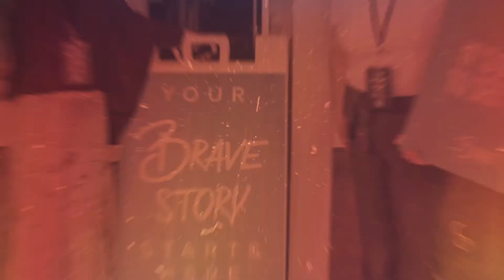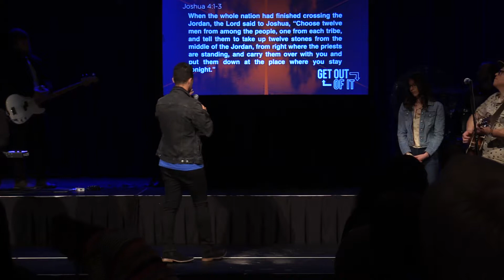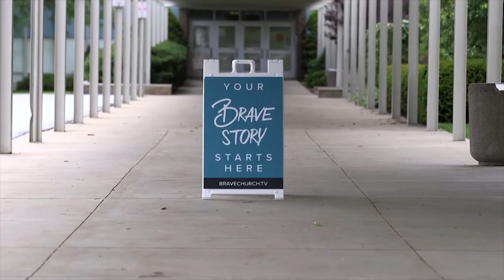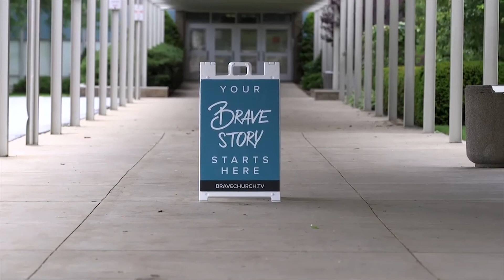Get Out Of It | Father's Day 2019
You’re going through something, I’m going through something—we’re all going through something. Have you ever stopped to consider that there could be more than just trying to get through it…but actually something to get out of it, too? Tune in for this week’s message as Pastor Jake Wirth unpacks that our lives are not so much shaped by what we experience, but instead by what we choose to get out of our experiences.